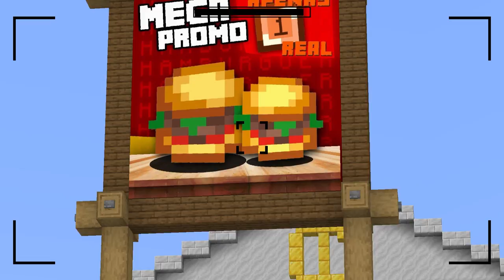COMO ME TORNEI O PLAYER MAIS FORTE DESSE SERVIDOR DE MINECRAFT